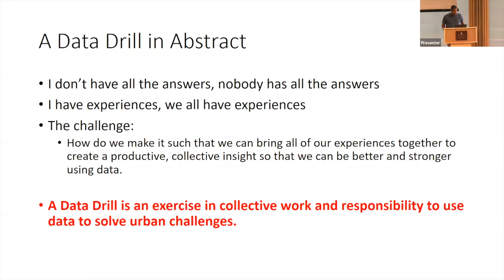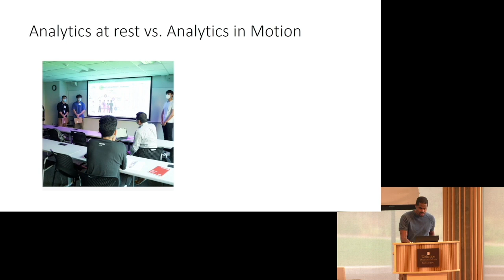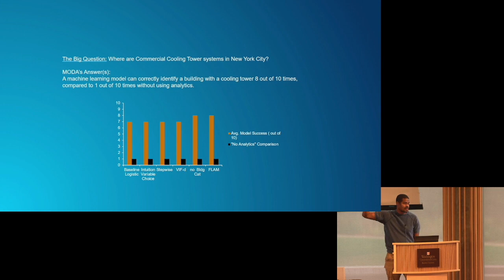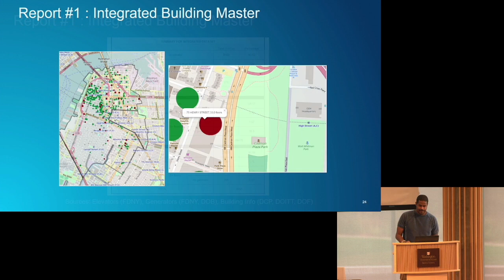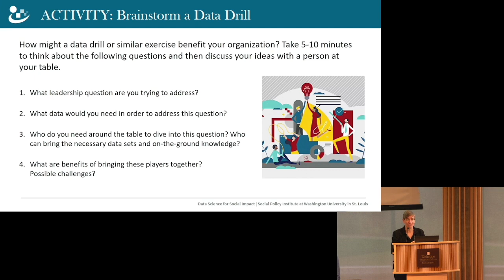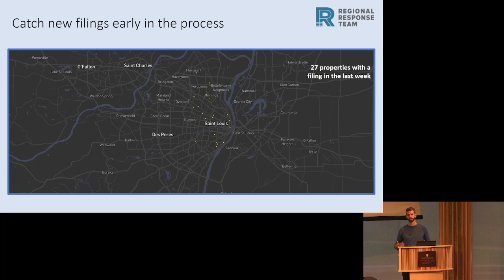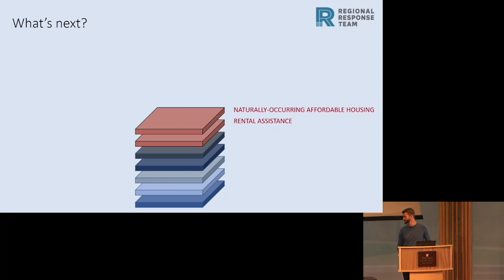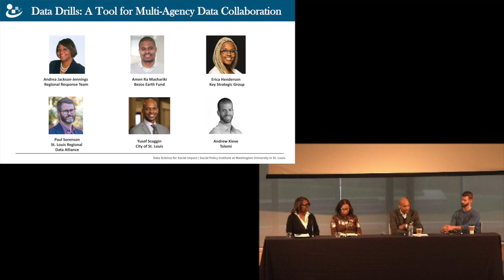DSI Summit - Data Drill Panel